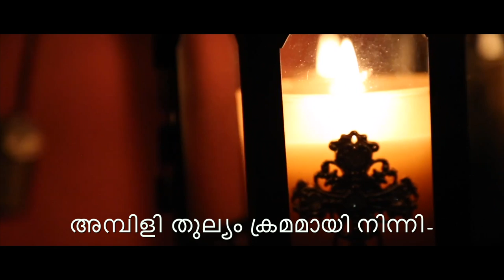VANNYA SLEEBA ll SYRIAN CHRISTIAN WEDDING SONG II JIMMY KULANGARA II BINOY CHACKO